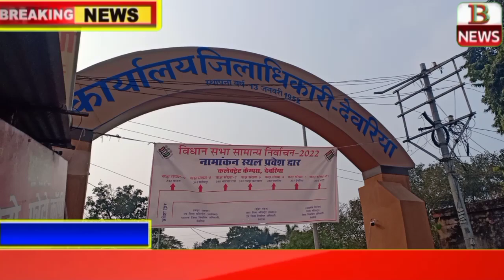देवरिया आम आदमी पार्टी के प्रत्याशी कौशल किशोर मनी नामांकन के बाद मीडिया से क्या बोले